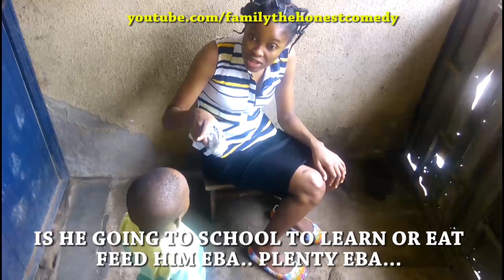FUNNY VIDEO MY MONEY (Family The Honest Comedy) (Episode 21)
This funny episode will make you laugh out loud.

Familythehonestcomedy